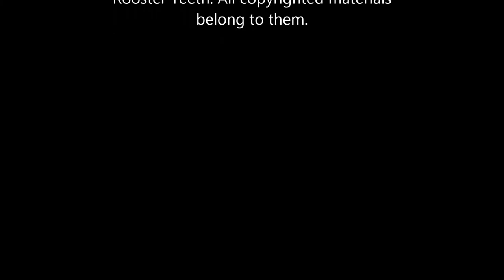RWBY Grimm Eclipse with Wolf pt 1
We go to battle as our favorite characters from Rooster Teeth's show: RWBY.